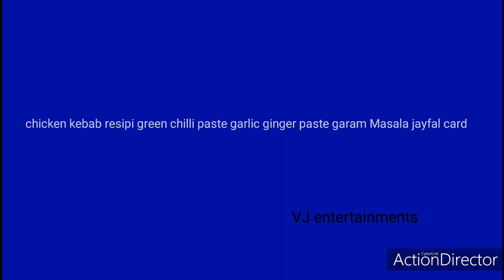Simple chicken kabab recipe VJ entertainments ideas 2020